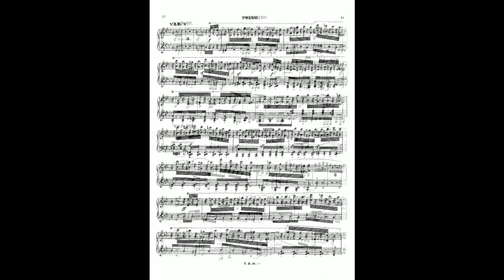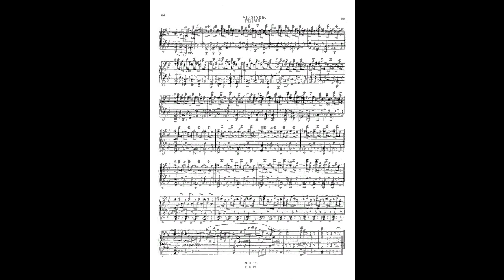Mendelssohn Andante and Variations, Op 83a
Instrumentation Piano 4-hands
Key B-flat major
Movements Theme and 8 variations
Opus (Catalogue Number) Op.83a, MWV T 2